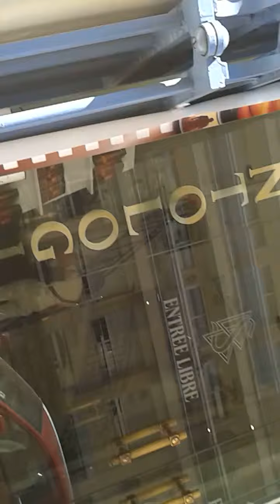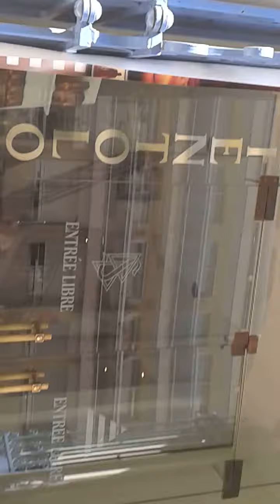BONJOUR DANIELLE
DANIELLE
CHRISTIAN LEMAIRE